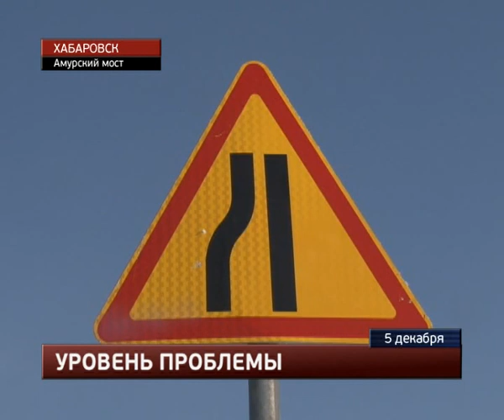«Тойота Приус» врезалась в металлическое ограждение на Амурском мосту.MestoproTV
В пятницу днем на Амурском мосту в досадное ДТП попала автолюбительница из Еврейской автономии, которая ехала в Хабаровск на работу, сообщает портал «Губерния». По мнению хозяйки «Тойоты Приус», в неприятности, которая с ней случилась, виноваты дорожники. Правда, уборка снега, актуальная в этот период, в данном случае оказалась совершенно не причем.